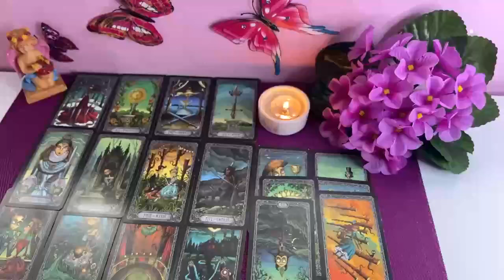AQUARIUS 🚨WHAT HAPPENS ON MONDAY WILL BLOW YOUR MIND…!⚠️ 🔮MY GOD 😱 AUGUST 2024 TAROT READING